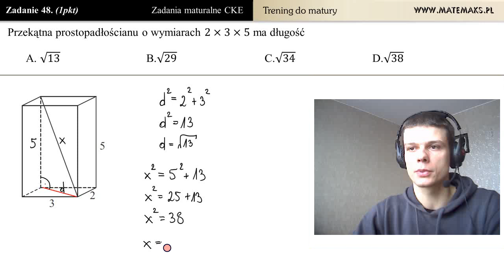[Zad 48] Prostopadłościan - oblicz długość przekątnej (trening do matury)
Przekątna prostopadłościanu o wymiarach 2 x 3 x 5 ma długość